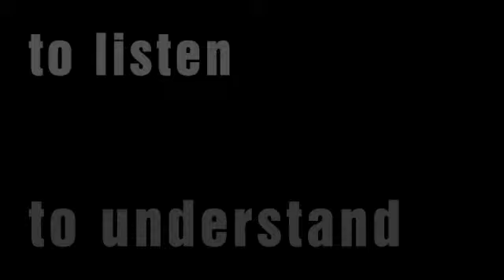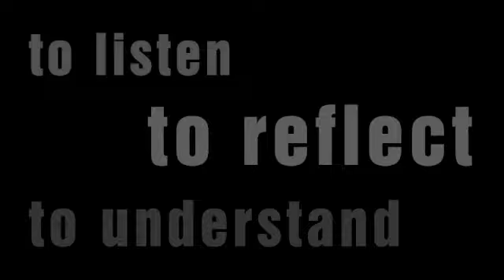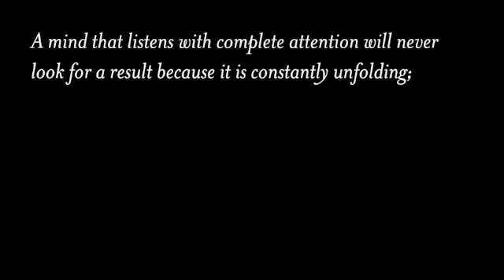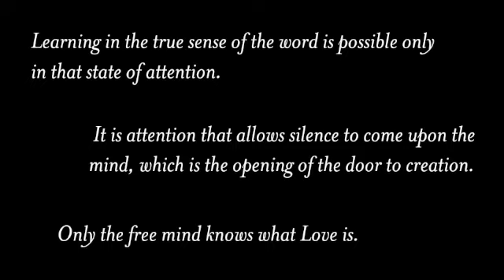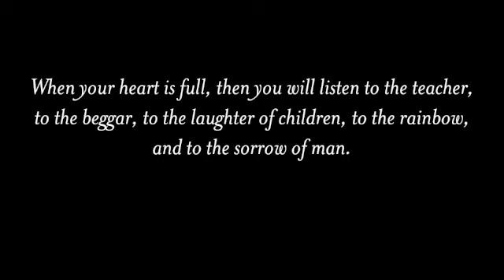To Simply Attend - Oak Grove School.m4v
To Simply Attend - Oak Grove's latest video on the life and love of our school.